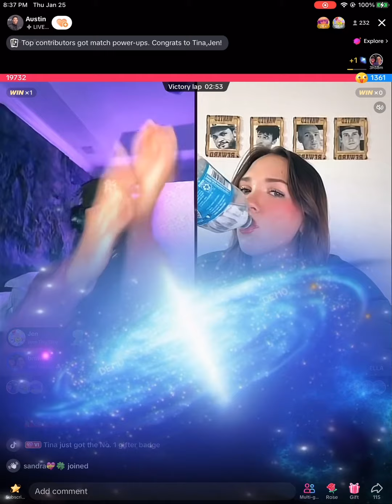Live Highlights: 1/25/24 - Austin Stole Allie From Ella (And He Would Do It Again)